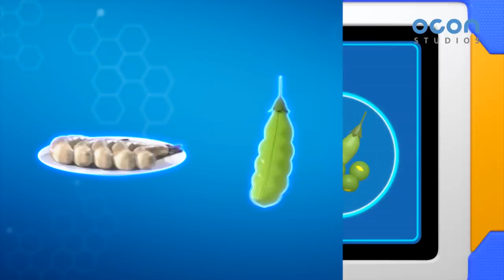[Super Z] Little Hero Super Z Episode l Funny episode 38 l 30min Play